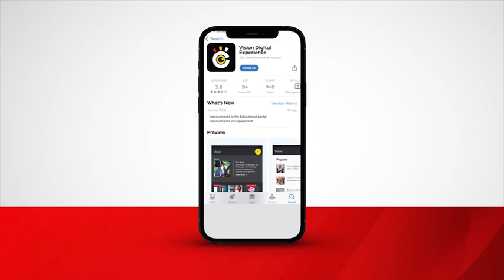Ochaya, Lukwago return to Uganda cranes